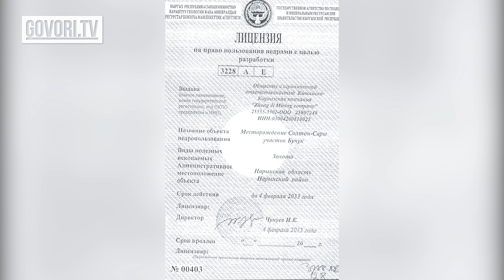Кен казгандарды эмес, казууга уруксаат бергендерди таш менен уруш керек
Күндүн ыргагы: Кен казгандарды эмес, казууга уруксаат бергендерди таш менен уруш керек